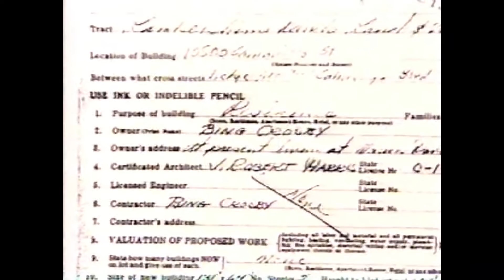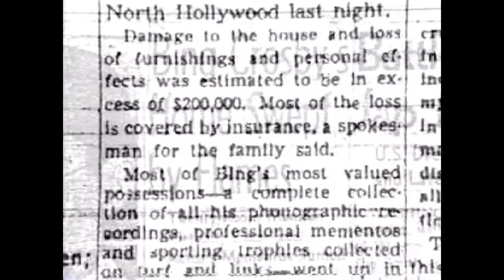Bing Crosby's son Phil revisits his boyhood home 7/15/99